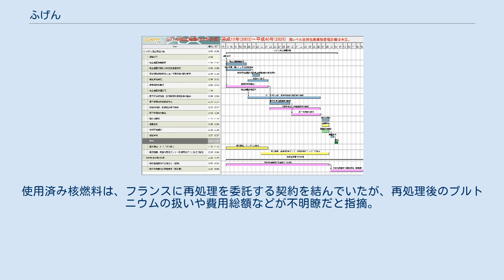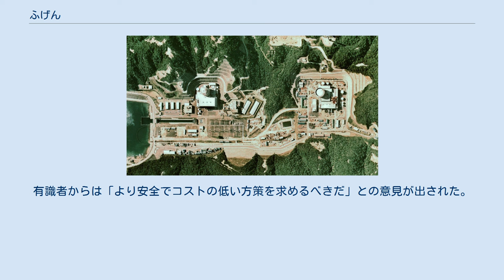ふげん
建設中のふげん（右）と、運転中の敦賀発電所1号機（左） 国土交通省 国土地理院 地図・空中写真閲覧サービスの空中写真を基に作成（1975年度撮影） ふげんは、福井県敦賀市明神町にある原子力発電所（廃炉）である。
ふげんの命名は仏教の普賢菩薩に由来する。
 「もんじゅ」「ふげん」の由来　「文殊、普賢の両菩薩は、知慧と慈悲を象徴する菩薩で、獅子と象に乗っている。それは巨獣の強大なパワーもこのように制御され、人類の幸福に役立つのでなければならない」 2003年3月29日に運転を終了ののち廃炉手続きに入っており、日本原子力研究開発機構原子炉廃止措置研究開発センターによる廃炉作業が行われている。
 日本国産の炉形式で新型転換炉と呼ばれ、原型炉段階にある。
世界初のプルトニウムを本格的に利用する炉であり、MOX燃料の燃料数も772本と世界最大である。
 ふげん廃炉計画 日本原子力研究開発機構原子炉廃止措置研究開発センターでは以下のスケジュールで廃炉の手順を進めており、2033年度に解体・撤去の26年間の工程を終了させる予定である。
 詳細は右のガントチャート（工程表）を参照。
 2020年11月13日、秋の行政事業レビューの中で、ふげんの使用済み核燃料が取り上げられた。
使用済み核燃料は、フランスに再処理を委託する契約を結んでいたが、再処理後のプルトニウムの扱いや費用総額などが不明瞭だと指摘。
有識者からは「より安全でコストの低い方策を求めるべきだ」との意見が出された。